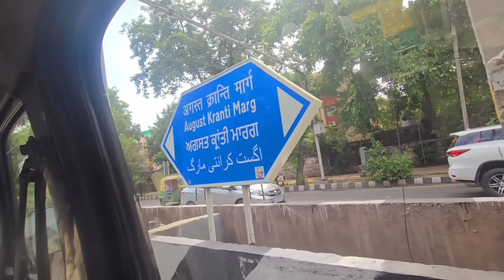Bye Bye India 🇮🇳 😢 || Dubai Pahanch Gaye ....Lekin Security Check Mein Phekna Pada Ye😔